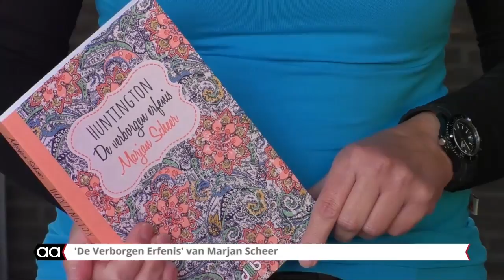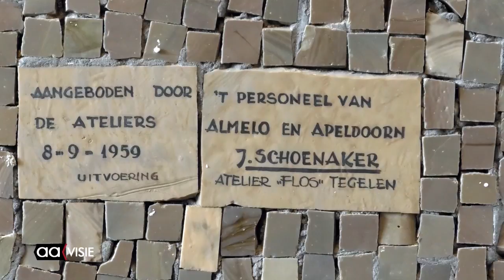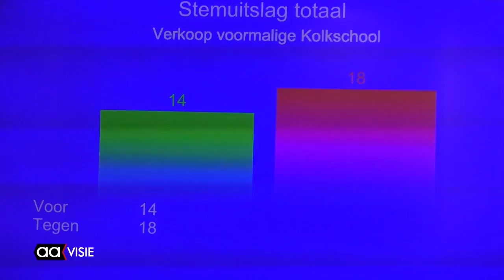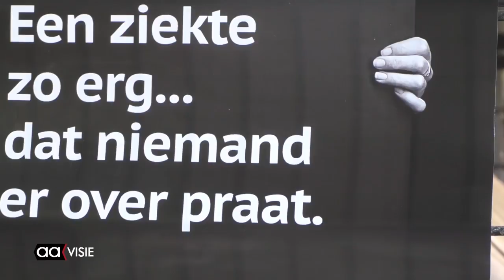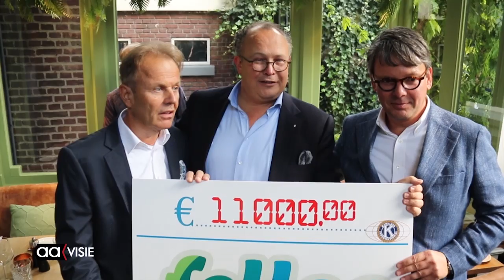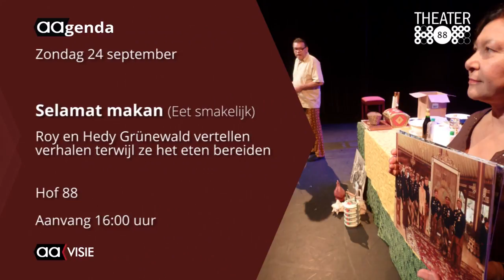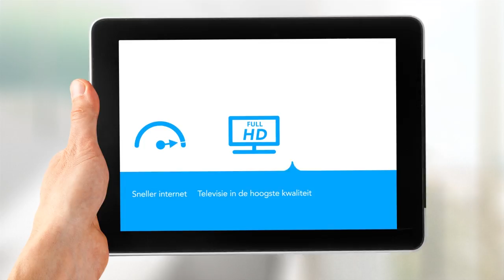Allemaal Almelo week 37, september 2017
Het weekjournaal van Almelo met: Onzekerheid rondom mozaïekwand Jan Schoemaker, Getouwtrek rond verkoop Kolkschool, Walking Dinner Almelo, 'Huntington, De Verborgen Erfenis' van Marjan Scheer en nog veel meer...